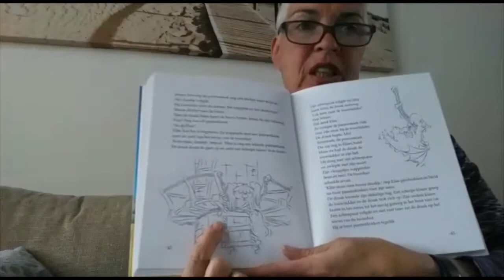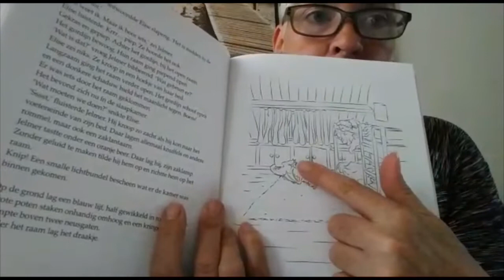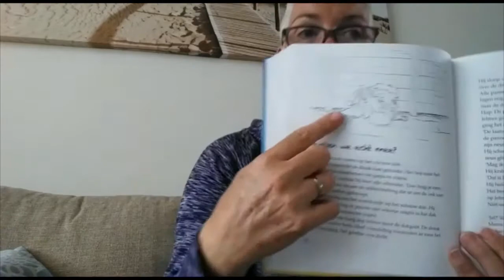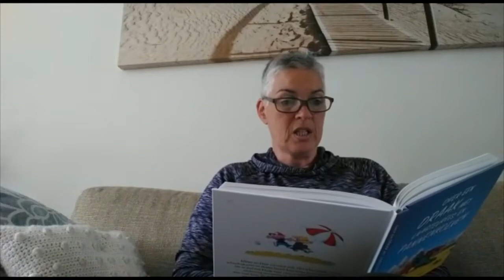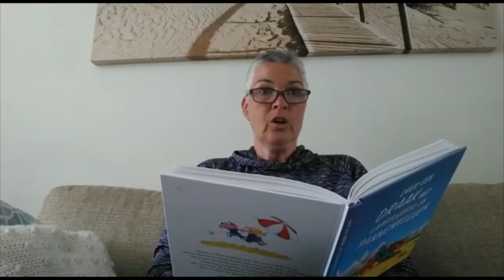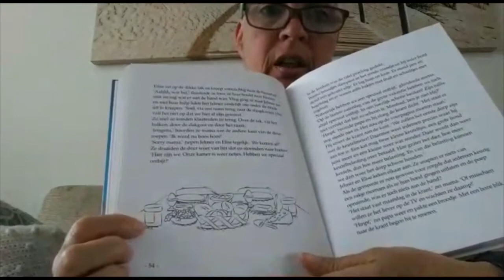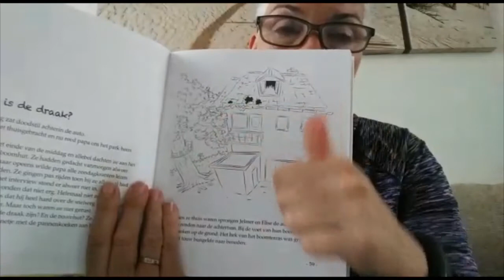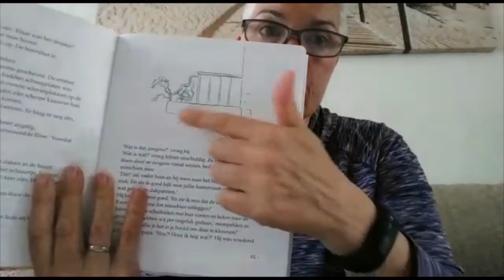Online voorlezen: Over een draak met laagtevrees en pannenkoeken (deel 2)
Online voorlezen:
"Over een draak met laagtevrees en pannenkoeken" van Harald Timmer

Jelmer en Elise vervelen zich. Het is het einde van de zomervakantie en mama houdt haar extra grote, grote schoonmaak. Als ze met een klusje naar oma worden gestuurd, vinden ze onderweg een enorm ei. Natuurlijk nemen ze het mee naar huis, maar voordat ze het in hun boomhut hebben gekregen, komt het uit. Opeens hebben ze een draakje...en het is bang.
Het draakje is vreselijk bang zo laag bij de grond. Het heeft namelijk laagtevrees.

Wil je dit leuke boek zelf gaan lezen?